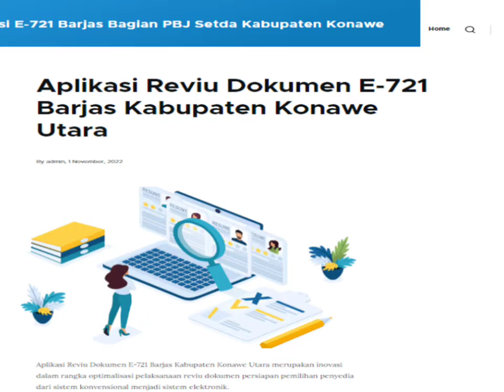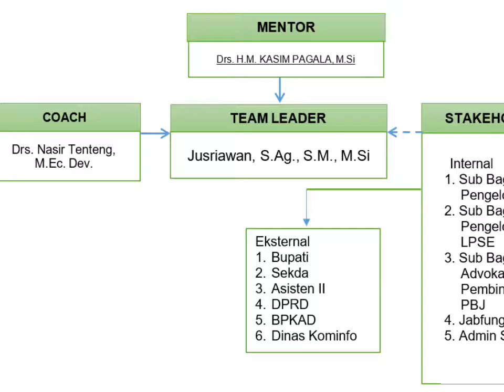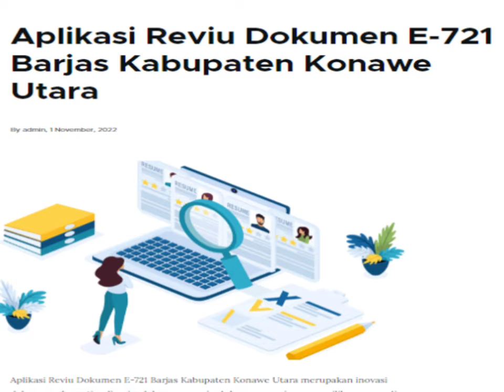Laporan Implementasi Aksi Perubahan E 721 Barjas Diklat PKA Angkatan VII PPSDM Regional Makassa